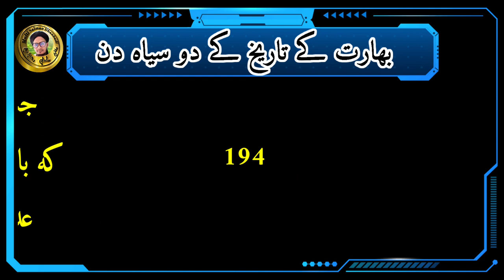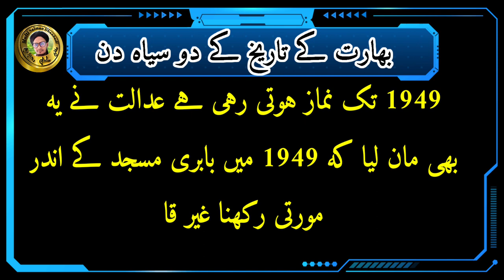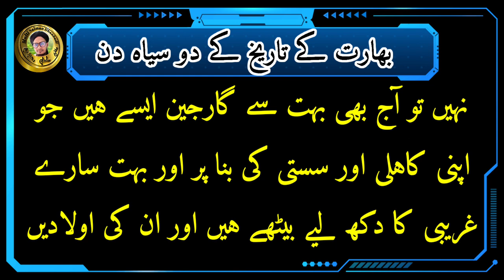Bharat Ke Tarikh Ke 2 Black Day 6 December 1992 Aur 9 November 2019 | भारत के इतिहास के दो काले दिन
Is video me aap ko malum hoga ke bharat Ke Tarikh ke 2 black day hai

Ek 6 December 1992 aur dosra

9 November 2019

Kiuke in dono Dino me aisa fesla liya or sonaya gaya hai jise koie bhi insaf aur aman pasand insan nahi manega

In Dino me sambhidhan or insaf ka sar kalam kar diya gaya hai

 Aur jatiwad ke bonyad par fesla sonaya gaya hai

Nake qanon or sabot ke bonyad par

Is liye ye do din bharat Ke Tarikh Ke Black Day hai .